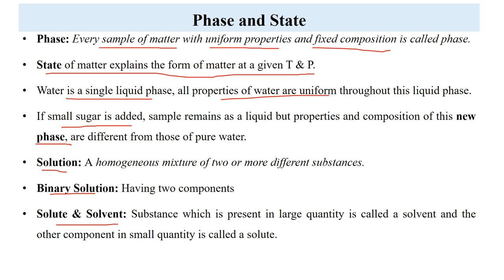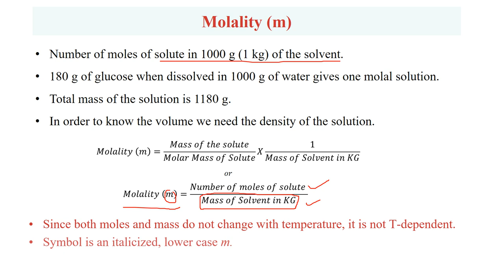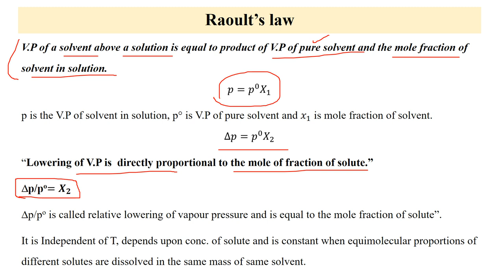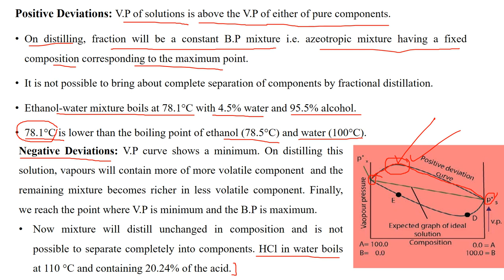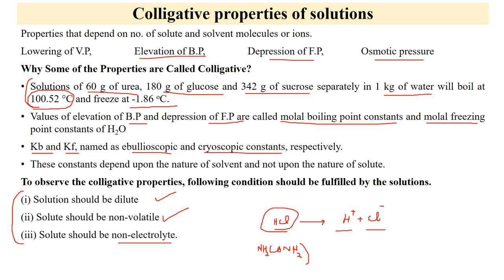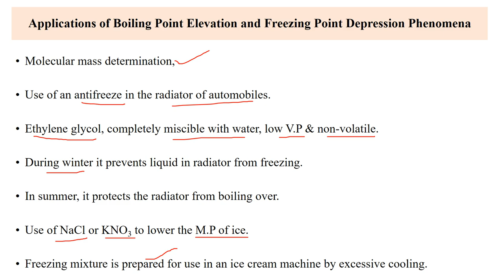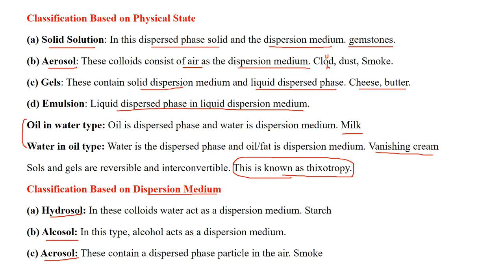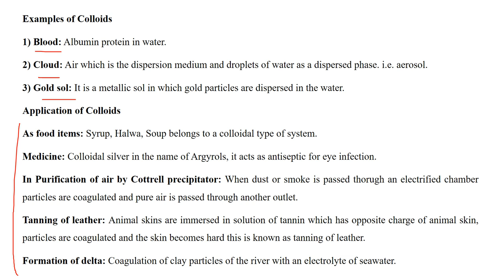Solutions & Colloids | PPSC Test Preparation | PPSC Chemistry